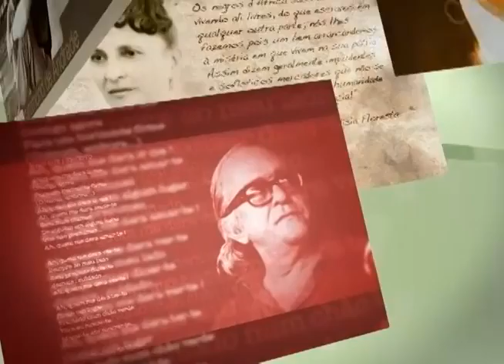201305 CHAMADA SINTONIA